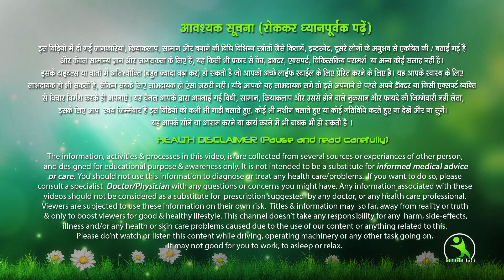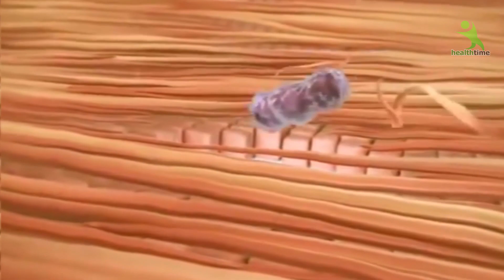दही में ये 1 चीज मिलाकर चेहरे पे सिर्फ 2 दिन लगा लो इतने गोरे हो जाओगे की पहचान नहीं पाओगे।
क्या आप भी चाहते हो की आपका चेहरा बिना केमिकल के गोरा हो जाए उस पर कोई भी निशान न रहे तो आपके चेहरे के लिए ये सबसे सस्ता और अच्छा नुस्खा है इसे आप अपने चेहरे पर लगा लोगे तो आप हो जाओगे सबसे सूंदर और गोरे।